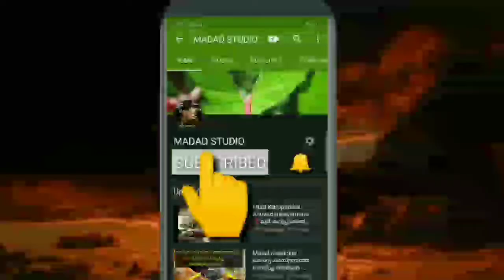മലക്കുകളെ വരെ അൽഭുതപ്പെടുത്തി 220 വർഷം ഇബാദത്ത് ചെയ്ത ബർസീസയുടെ കഥ | Story of baseesa